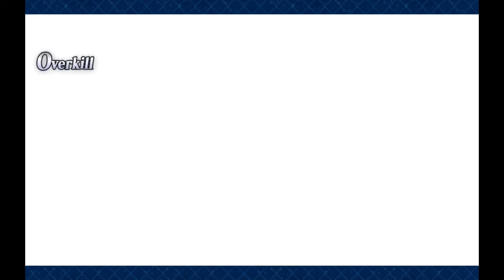Valentines 2021: The Librarian's Job Challenge Quest Ryouma Sakamoto 3T (FGO NA)